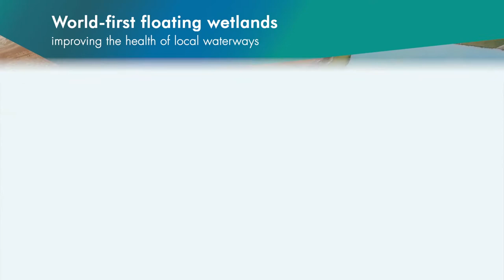State of the Region 2016